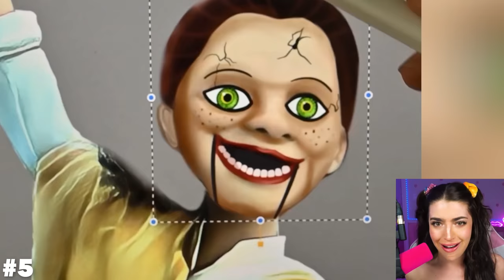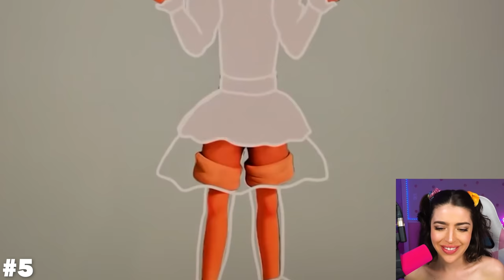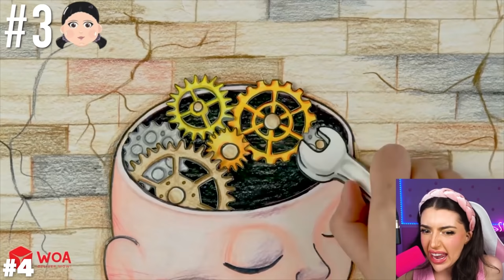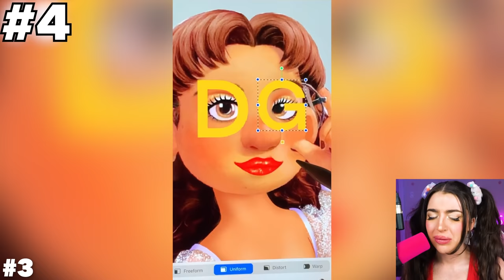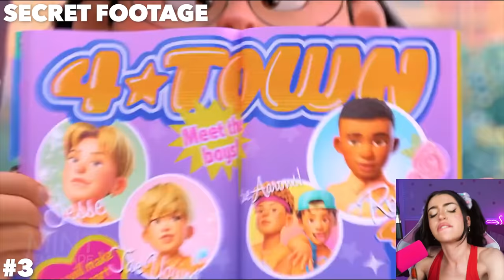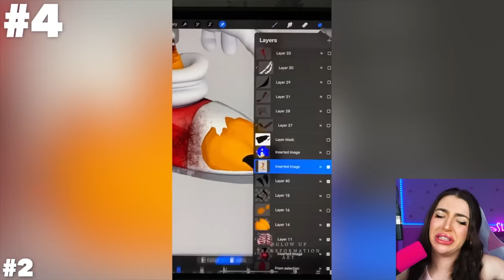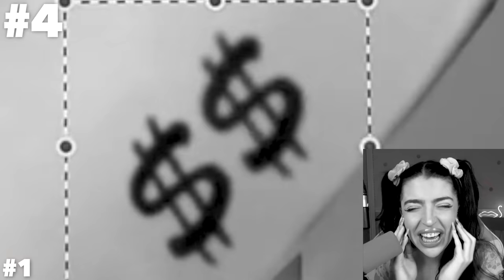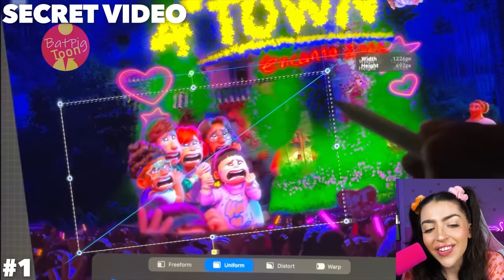TOP 5 CRAZIEST Glow Up Transformations EVER!? (POPPY PLAYTIME, ENCANTO, SONIC, TURNING RED, & MORE!)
Today Alexia Marano from AnythingAlexia reacts to I'm not a monster 3 - Poppy Playtime Animation (Blame) . Poppy Playtime: Chapter 3 Daisy Jumpscare!